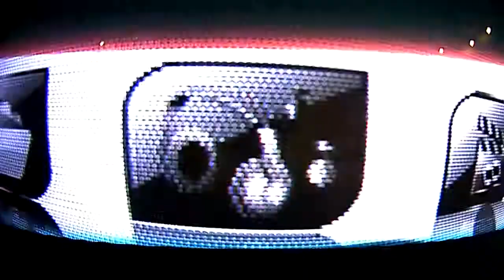CRT Close Up